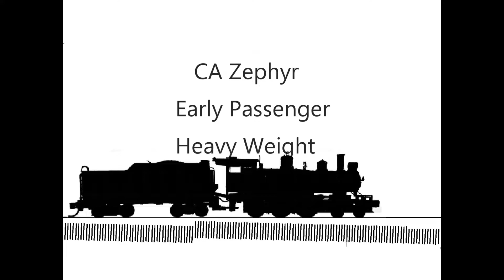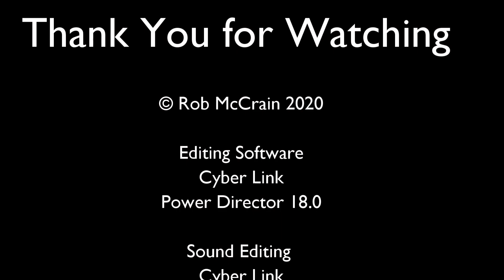11 Shaking Out the Layout CONW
Trying different trains and power plants

Step by step building a model train layout.